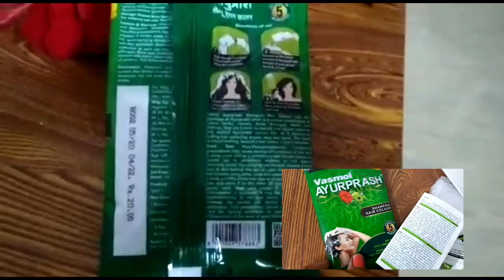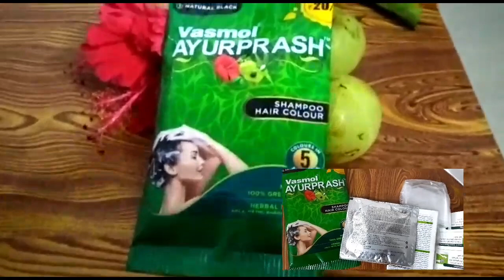How to use vasmol Ayurprash shampoo hair colour in tamil /5 நிமிடம் போதும் நரைமுடியை கருமையாக மாற்ற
Hai friends

சும்மா தருவார்கள் நண்பர்களே don't miss this offers please install below app link and enjoy your free sample

Nose பட்டு போல கூந்தல் மாற Mamaearth argan hair mask review in tamil/how to apply hair mask tamil/smytten free product review

Super Vasmol 33 Kesh Kala hair colour Review in Tamil/How to use super vasmol 33 hair dye in Tamil

Vasmol Black Hair Oil Review in Tamil /How to Vasmol Black Hair Oil and Benifits in Tamil

Fair and lovely BB Cream Makeup look in Tamil in Tamil / How to apply Fair&Lovely BB Cream

Jovees Protection Day Cream Sandal wood Review In Tamil
https ://youtu.be/2OXuy8hHOLY